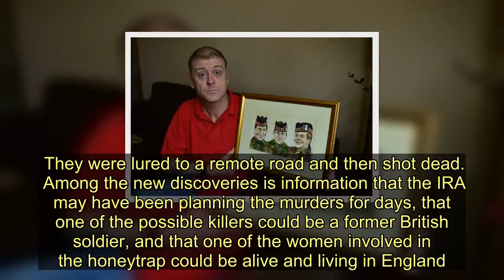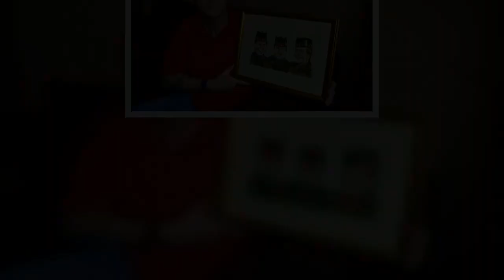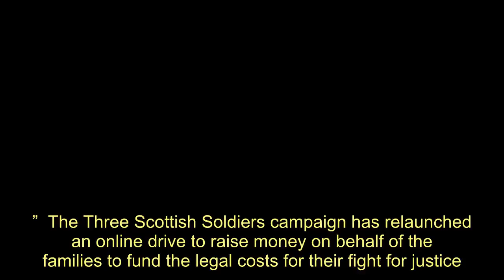Three Scottish Soldiers: Rutherglen man sees "light at end of the tunnel" in search for justice over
A Rutherglen man who has campaigned tirelessly to find out the truth behind his cousin’s murder in an IRA honeytrap believes there is now “light at the end of the tunnel”.  Dougald McCaughey, from Castlemilk, was just 23 when he was killed, along with fellow soldiers, brothers John and Joseph McCaig, on March 10, 1971.  The trio were the first off-duty soldiers to be killed by the IRA in the Troubles, and their deaths sparked mass protests.  No-one has ever been convicted of the murders.  Now, campaign group Three Scottish Soldiers has submitted a request to the Attorney General of Northern Ireland, John Larkin, seeking a fresh inquest after uncovering new evidence.  Last week, the group also wrote to First Minister Nicola Sturgeon, requesting a meeting to discuss their findings, which came after they were given access to previously unseen police files.  The three Royal Highland Fusiliers were on a pub crawl when they met two women in a small Belfast bar.  They were lured to a remote road and then shot dead.   Among the new discoveries is information that the IRA may have been planning the murders for days, that one of the possible killers could be a former British soldier, and that one of the women involved in the honeytrap could be alive and living in England.  Dougald’s cousin, David McCaughey, says he is optimistic that the families of those killed may soon be able to achieve a sense of closure.   He told the Reformer : “There is light at the end of the tunnel.   “Some of the stuff that has been uncovered, that we did not know before, has been mind-blowing.  “The Attorney General can request an inquest, and that’s what we want – to see the truth come out.  “If they had simply stepped on a landmine I don’t know if I would be doing this now.  “But they were off-duty and looking to have a drink. They had barely been in Ireland and what happened to them was horrific.  “What has always been said to me was not to ‘let these boys be forgotten’, and that is what we have tried to do.  “I cannot praise Kris [McGurk, of the Three Scottish Soldiers] enough for the amount of work he has put in, or the legal team who have been working on this.”  David added that some of the new information has been hard to hear.  “My stomach turned when I heard it could have been an ex-soldier involved in it.  “It feels like everything has been going at 100 miles an hour.”  The new information claims that the Metropolitan Police received intelligence that the IRA was plotting to murder off-duty soldiers.  The dossier names two of the alleged plotters as local IRA members Patrick McAdorey (then 25) and Anthony ‘Dutch’ Doherty (then 20).  Both were already wanted for the murders of two RUC officers.   Doherty was later arrested in connection with the killings, and allegedly named McAdorey, former British soldier Patrick O’Kane and a person known only as Suspect Two as his accomplices.  However, he escaped from prison in November 1971.  A former member of the Parachute Regi